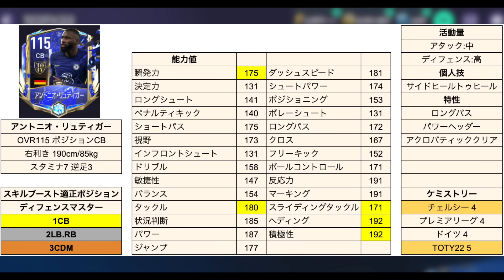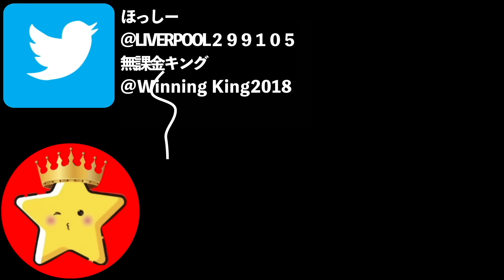【FIFAモバイル】TOTY表彰リュティガーは獲得必須！？使用感徹底解説！【FIFA MOBILE】【FIFA】【TOTY】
リュティガーしか勝たん